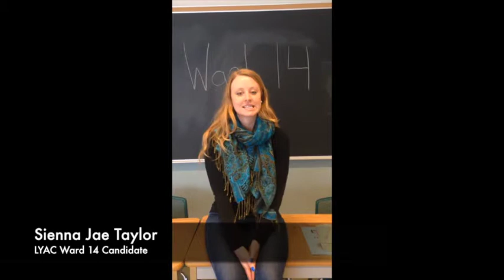Sienna Jae Taylor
Sienna Jae Taylor, LYAC Ward 14 Candidate, talking about her platform. Anyone 13+ that lives in London can vote until March 29th at midnight!